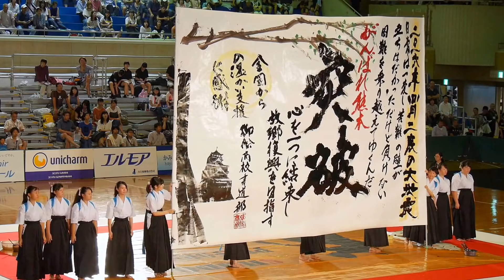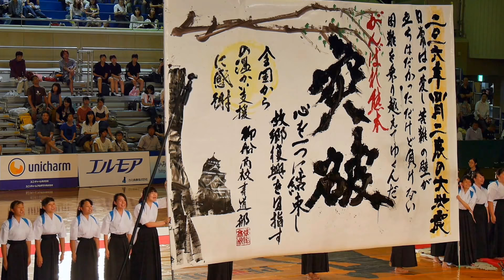【1.11倍速 御船高校】第10回書道パフォーマンス甲子園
【1.11倍御船高校】第10回書道パフォーマンス甲子園